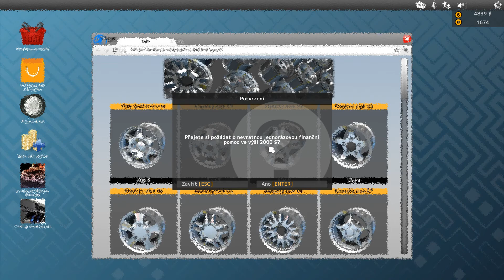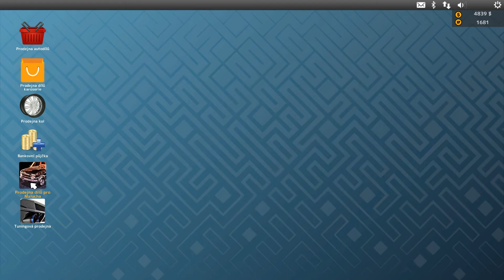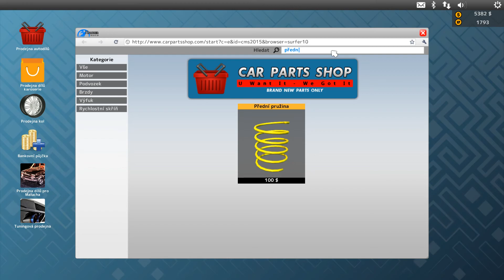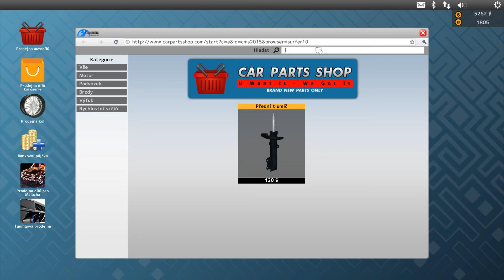Car Mechanic Simulator 2015 ►Opravujeme Malucha| Let’s Play Česky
Car Mechanic Simulator 2015 Česky pc

V tomto díle si trošku představíme hru a opravíme Polského Malucha.